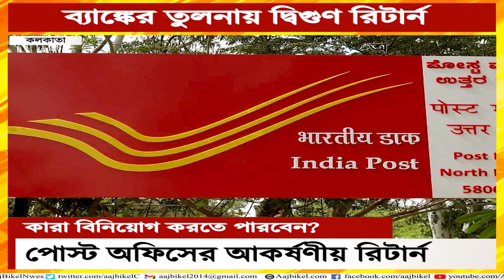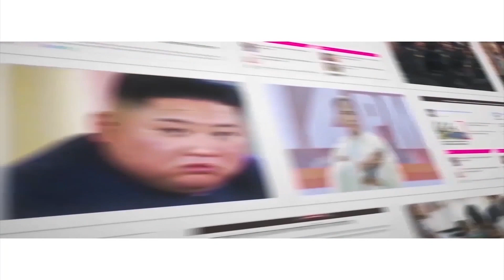পোস্ট অফিস দিচ্ছে লক্ষ্মীলাভের হাতছানি! Know about senior citizen savings scheme in post office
There are different types of schemes in post office which provides benefits to its customers. The reach of post office across India is more than the banking system. Several schemes help in providing high-rate interests to its citizens. The rate of interests is much more than the interest rates provided by the banks. One such scheme is the Senior Citizen Savings Scheme. How much benefits can be availed from this scheme? Who is eligible to invest in this scheme? Watch Aaj Bikel news to know in details.